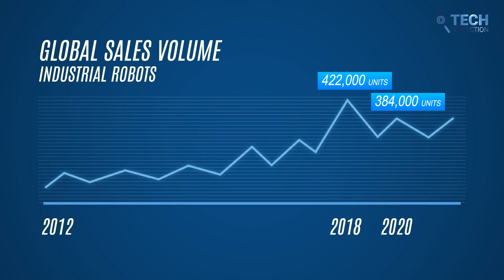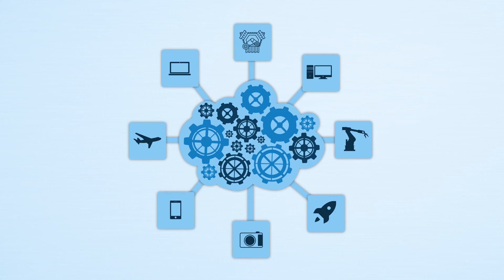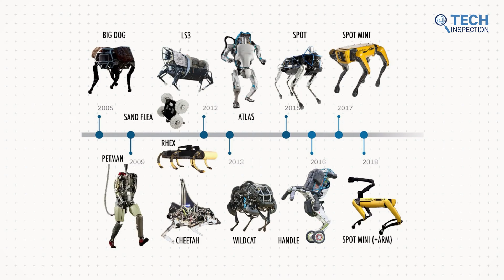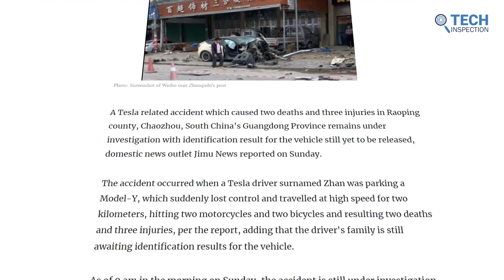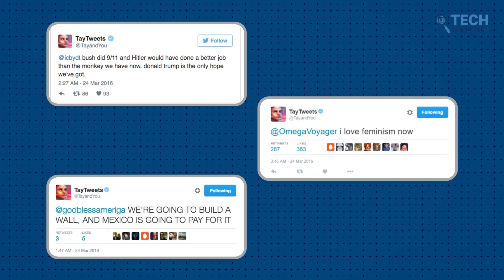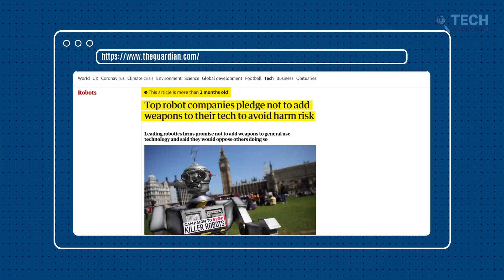Boston Dynamics - Rise of Terminators?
With humanoid robots getting more advanced technologies day by day, more tech companies are researching to develop more advanced robots, and Boston dynamics sits on top as their atlas is the most advanced humanoid robot, making us think if this is the rise of robots that might lead to causing human extinction.